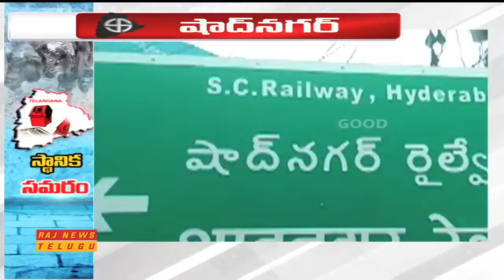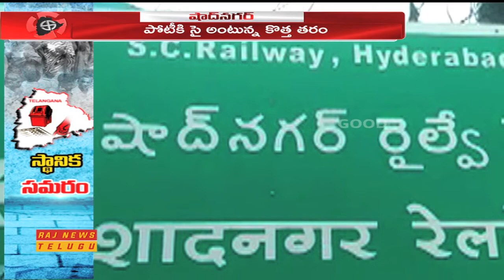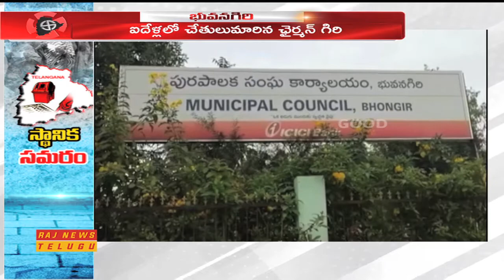Special Story on Shadnagar Municipal Elections 2020 || TRS Vs Congress Vs BJP || Part -1|| Good News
Special Story on Shadnagar Municipal Elections 2020 || TRS Vs Congress Vs BJP.

GOOD TELEVISION NETWORK LIMITED